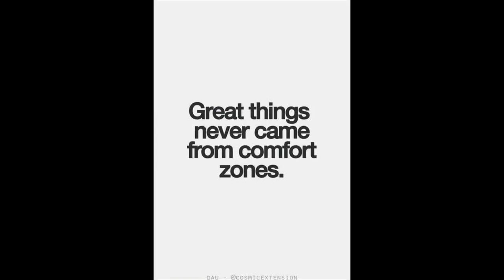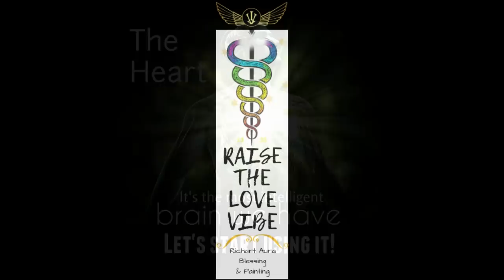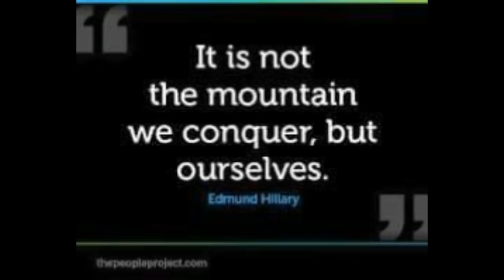How to paint someones aura // Aura Awareness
Are you aware of your Aura?

When you become more aware of your Aura, you can learn how to heal any Aura Trauma trapped in your energetic field so you can then start making your Aura Shine fully turned on.

Richart, the Aura Painter explains how you can see Auras.

Every Saturday you can find my stand at San Jordi, the original Hippy market in Ibiza to have your Aura painted.

Be Aurasome and keep on shining ✨ 💛 💖